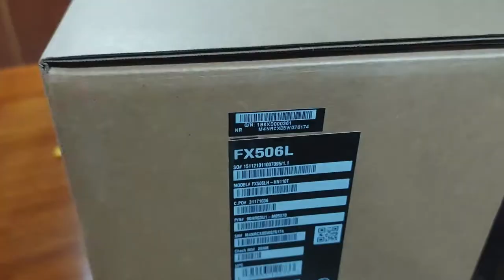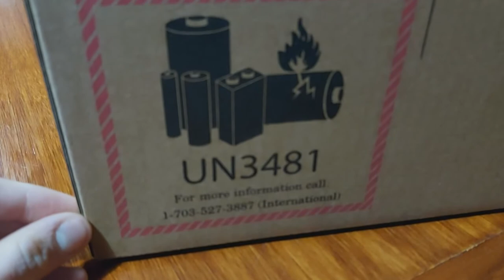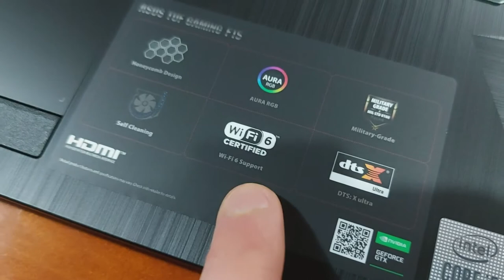Unboxing Asus Tuf Gaming F15